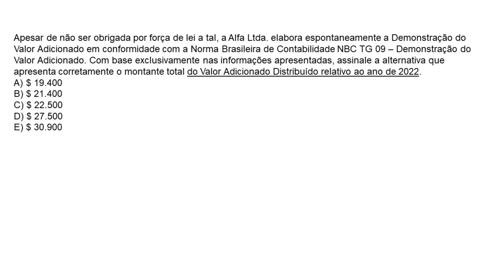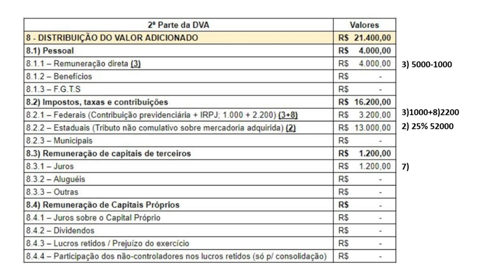Questão 2 - simulado secreto 2023.2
Questão sobre DVA.